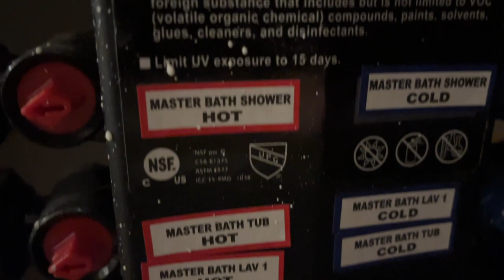We See Her Babies Moving Inside The Eggs! (Peacock Eggs)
In today's Family Farm Vlog,  we caught our penhen miss lewis off of her nest this morning, so we took the moment to check on and candle her remaining peacock eggs in hopes that they are all fertile.